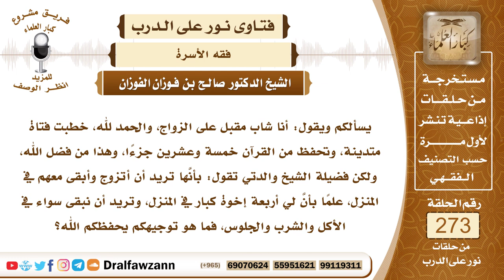4623- حكم اجتماع الإخوة وزوجاتهم على مائدة واحدة - الشيخ صالح الفوزان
السؤال: جزاكم الله خيرًا وأحسن إليكم، يسألكم ويقول: أنا شاب مقبل على الزواج، والحمد لله، خطبت فتاة متدينة، وتحفظ من القرآن خمسة وعشرين جزءًا، وهذا من فضل الله، ولكن فضيلة الشيخ والدتي تقول: بأنَّها تريد أن أتزوج وأبقى معهم في المنزل، علمًا بأنَّ لي أربعة إخوة كبار في المنزل، وتريد أن نبقى سواء في الأكل والشرب والجلوس، فما هو توجيهكم يحفظكم الله؟
الجواب: أما البقاء في المنزل مع أمك وإخوانك ومعك زوجتك فلا بأس بذلك، بشرط أن تتحجب زوجتك عن إخوانك، وأن تحرص على الستر الضافي عن إخوانك لأنهم أجانب منها، والجلوس جلوسكم جميعا في مكان إذا كانت متسترة ومتحجبة لا مانع منه أيضا، وأما الأكل جميعا فهذا لا يجوز لأن هذا يستدعي أن تكشف عن وجهها أو شيء من جسمها لأجل الأكل فهذا لا يجوز، يأكل الرجال على حدةٍ والنساء على حدة إذا لم يكن بينهم محرمية.

السيرة الذاتية :
للاشتراك في قناة الشيخ صالح الفوزان

14_ الشيخ محمد أمين الشنقيطي
يتيوب

15_سماحة المفتي عبد العزيز آل الشيخ
 يوتيوب

رئيس الفريق
لمشروع كبار العلماء